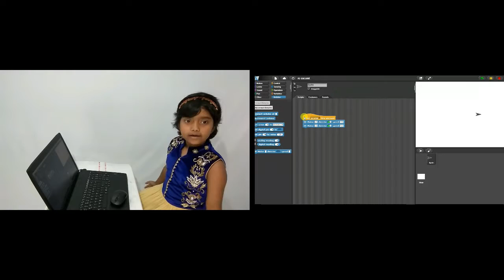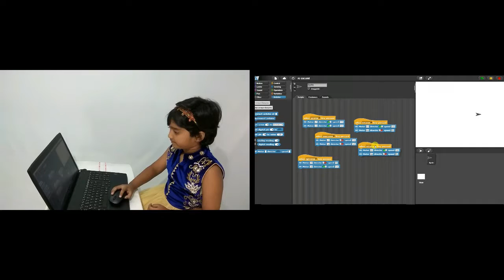jefi tutorial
QtPi Robotics